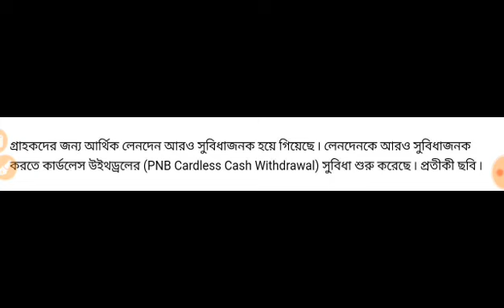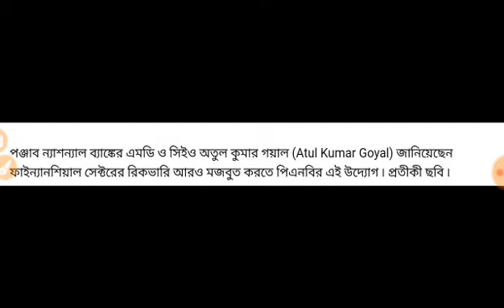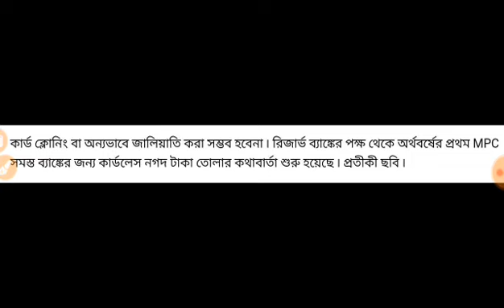পাঞ্জাব ন্যাশনাল ব্যাংক একাউন্ট থাকলেই বিরাট সুখবর